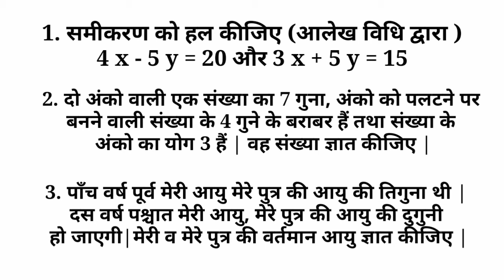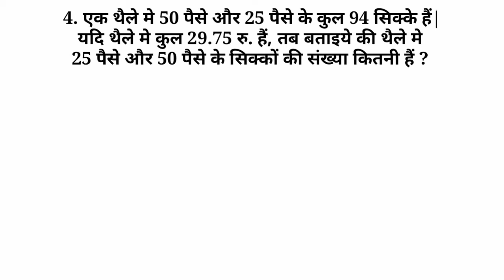Do charo ka rakhik samikaran class 10th cg board exam modal paper 2020-21#class10mathsmadelpeper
class 10 मैथ इन hindi / मॉडल पेपर अध्याय हिसाब / दो चरों के रैखिक समीकरण इन hindi मॉडल पेपर / linear equation in two variable in hindi modal peper chapter 2/ model paper math 2021
कक्षा - दसवीं, विषय - गणित, chapter || class 9th

CGBSE Class 10th मॉडल paper  2020-21,
सीजी बोर्ड 10वीं मॉडल प्रश्न पत्र 2021,  Exam Paper CG 10th Model Paper 2021 एग्जामिनेशन.,  CGBSE Conducts the Examinations for 10th Every year.,

CG BOARD 10TH mathematics MODEL QUESTIONS PAPERS,  सीजी बोर्ड 9 वीं मॉडल प्रश्न पत्र 2021 गणित, CG BOARD 10TH MODEL QUESTIONS PAPERS,  सीजी बोर्ड 10 वीं पिछला मॉडल प्रश्न पत्र 2021, छत्तीसगढ़ सीजीबीएसई कक्षा 10वीं प्रश्न पत्र,  छत्तीसगढ़ बोर्ड मॉडल पेपर पीडीएफ डाउनलोड करें, मुफ्त मे प्रश्न पत्र डाउनलोड 2021,

class -10 all subject model paper coming soon.

NCERT-school coaching classes.

NCERT-School Coaching Classes